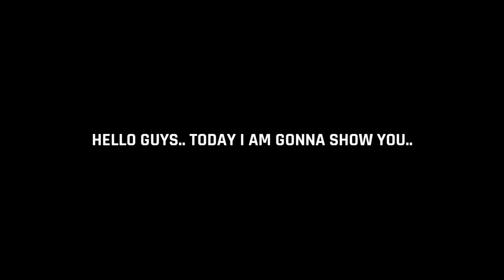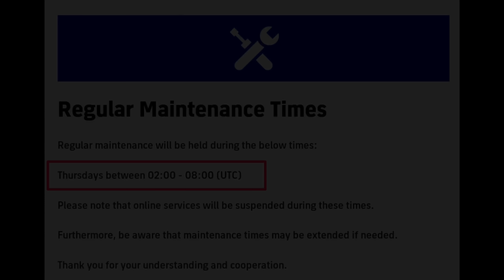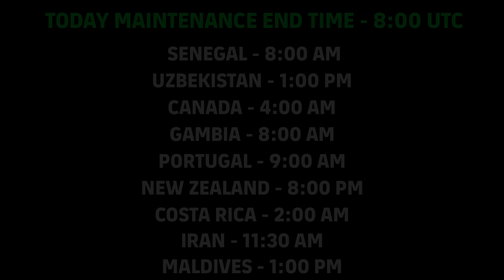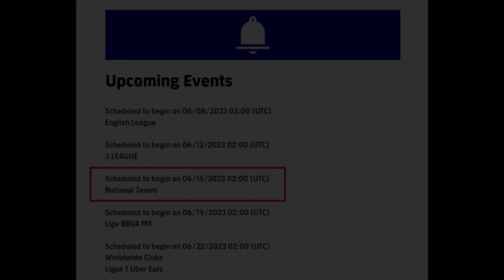Maintenance End Time Today In eFootball 2023 Mobile | Pes Server Maintenance End Time & Free Coins